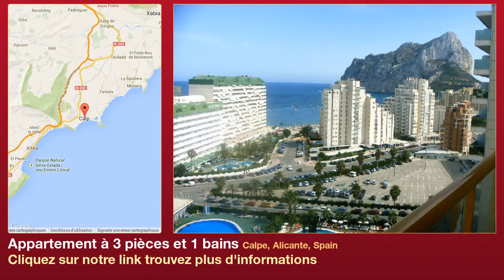Appartement à 3 pièces et 1 bains à vendre à Calpe, Alicante, Spain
Plus d'informations sur Appartement à vendre dans Calpe, Alicante, Spain avec 3 chambres à couchers, 1 salle de bains

Ce bâtiment se compose de 21 étages , propose des appartements, 1-2-3 chambres, et est situé au pied de la plage fosse Levante de Calpe: tous les appartements a partir du 3e etage ont vue sur la mer et vues impressionnantes sur le Peñon de Ifach. Il est situé, à une distance de marche de 2 supermarchés, bars, restaurants, les autobus et coiffeur.Parking slot = 11,052,-, garage 21,748,- le prix des appartements augmente de 1 400,- par etage du a de meilleures vues sur mer